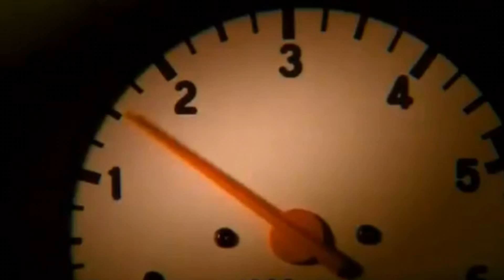2003 Mitsubishi L200 Strada 4WD Rally Master